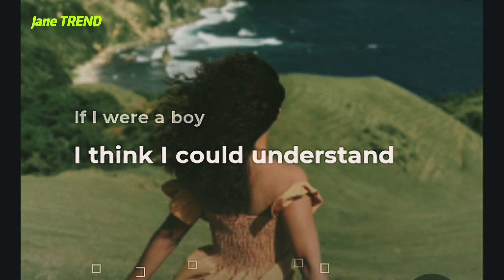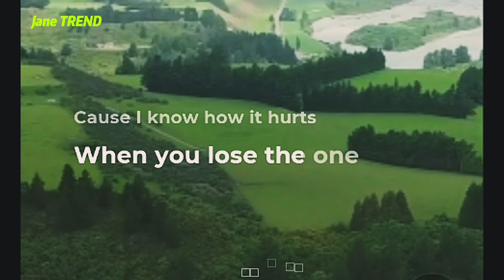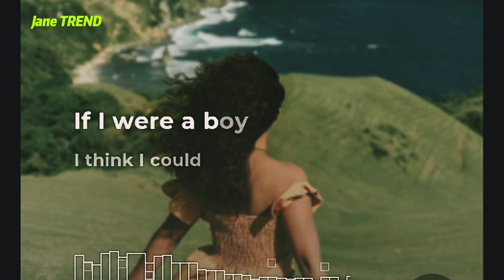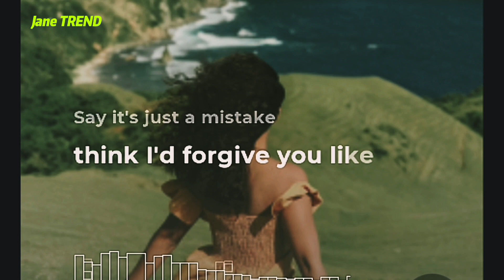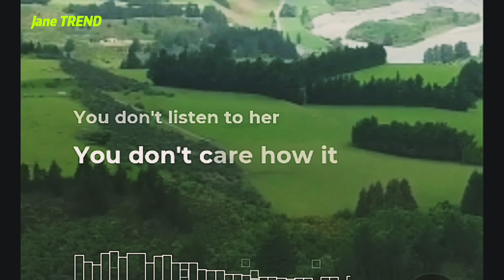If I were a boy • Song Cover